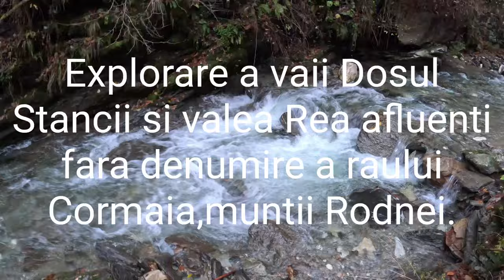Raiul cascadelor din Romania,valea Dosul Stâncii,valea Rea din Cormaia - munții Rodnei.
Un loc fermecator plin de sunete frumoase ale naturii,rau,padure,un pic de soare,relaxare,asmr,odihna,efort pe masura,calmeaza-te,ameliorarea stresului,linistitor,pace,concentrare,atentie,,tenacitate,efort fizic.
Va multumesc pentru fiecare comentariu si fiecare distribuire.Va incurajez sa va abonati pentru a fi la curent cu drumetiile mele,fie de pe crestele muntilor,pestera sau explorarea vailor salbatice in cautarea de cascade.
Imi pare foarte rau ca multe din locatii nu au o denumire pe hartile turistice,ghiduri turistice si atunci ma simt nevoit sa le dau eu o denumire,ceva legat de cel mai apropiat loc de unde ma aflu.
Va multumesc si va astept pe canalul meu.